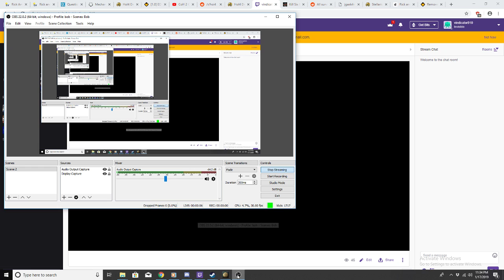French Mass Panzer Assault Part 1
Old twitch archive dump.  Prior to MtG DLC launch.  How to do grow out of control even as the political clustertruck that is France.

Basic mass panzer assault tactics and buildup to get this many tanks on the field.

I recommend that you play something in the background since there is effectively no audio attached.